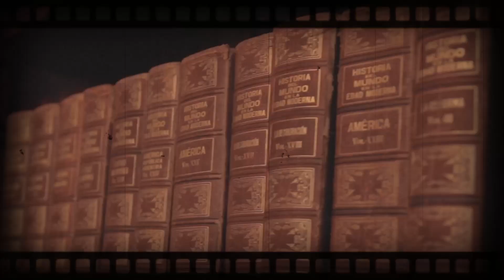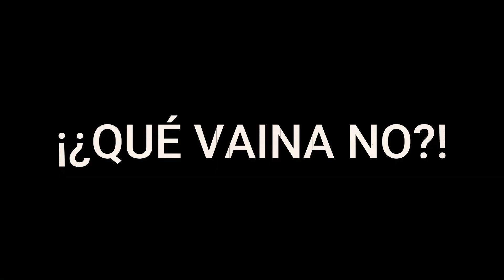UNA LABOR CADA VEZ MÁS DIFÍCIL: LA DOCENCIA (CAPÍTULO #1)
Hola amigos y amigas, gracias por la paciencia y agradecido por el apoyo. les comparto una breve reflexión sobre la profesión docente y sus consecuencias sociales, aún faltan temas por socializar; sin embargo, en una segunda parte me dedicó hablaremos sobre esos puntos claves.